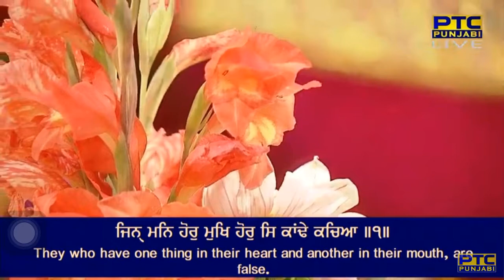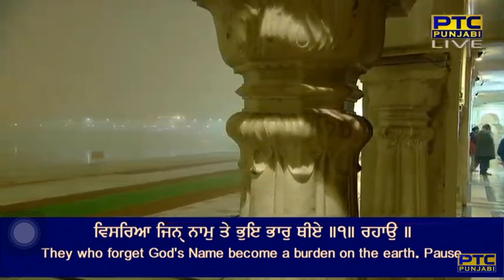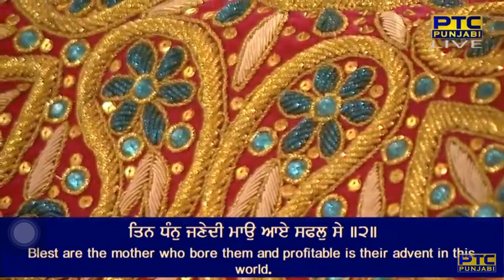Teri Panhe Khudae Tu Bakshandgi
Raag Aasaa - Bhagat Sheikh Fareed Ji - Sri Guru Granth Sahib Ji - Ang 488

dilho mohabbat jin sei sachea ||
jin(h) man hor mukh hor s kaa(n)dde kachiaa ||1||
rate isak khudhai ra(n)g dheedhaar ke ||
visariaa jin(h) naam te bhui bhaar the'ee ||1|| rahaau ||
aap le'ee laR lai dhar dharaves se ||
tin dha(n)n janedhee maau aae safal se ||2||
paravadhagaar apaar agam bea(n)t too ||
jinaa pachhaataa sach chu(n)maa pair moo(n) ||3||
sekh fareedhai khair dheejai ba(n)dhagee ||4||1||